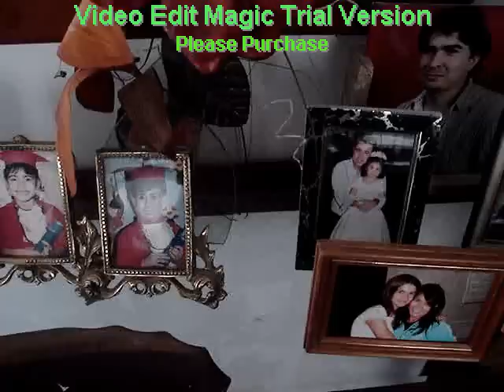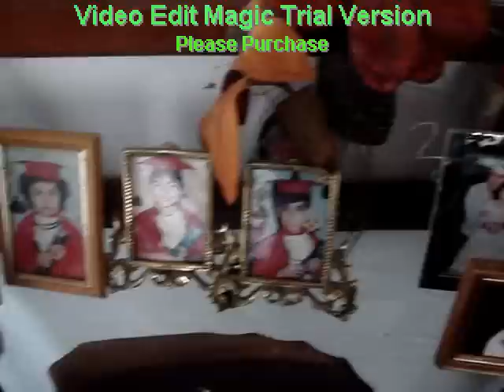Trailer - All Good Things (Todas as Coisas Boas)